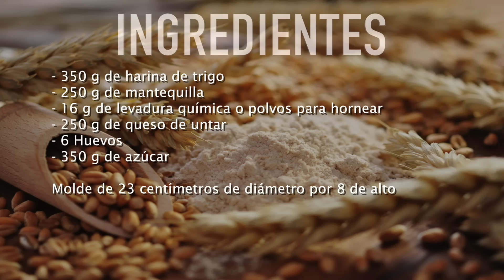Receta fácil de bizcocho de queso esponjoso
Con esta receta podrás elaborar un bizcocho de queso muy sabroso y esponjoso de forma fácil y en un momento.